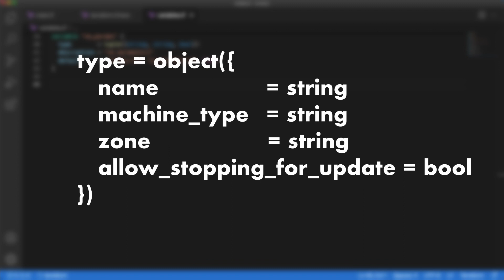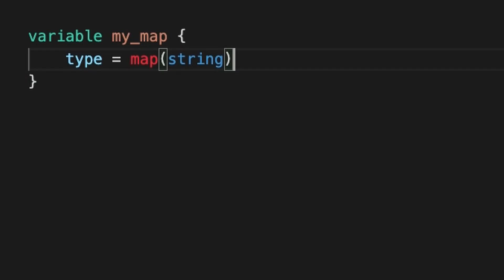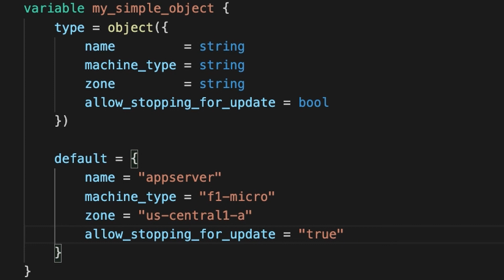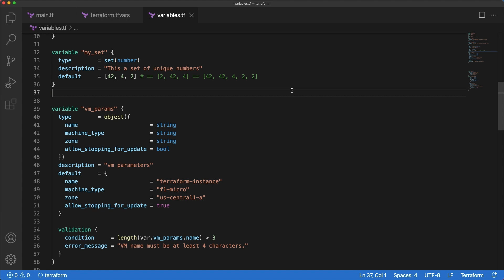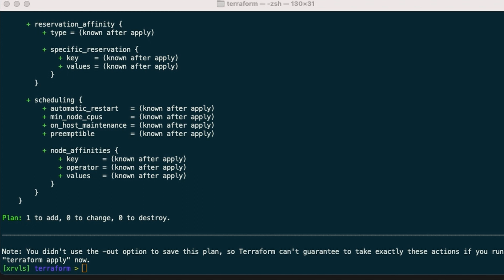Terraform on Google Cloud | #7 Variables: Map, Object & Validation rules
Hello friends, in the previous videos we covered types and how to use some complex ones. In this video we'll cover two more complex types: map and object

Terraform map and object combine multiple values into a single one inside a pair of curly braces. They are formed by key-value pairs separated by commas or line breaks. Object type is for map what tuple if for list.

In addition to type constraints, you can specify custom validation rules for a particular value using validation blocks.

A validation block is nested within the variable and defines two arguments:
  - condition
  - error_message

TIMESTAMP
0:00 - Intro
0:17 - Map & Object structure
1:10 - Map type
1:58 - Object type
2:21 - Validation rules
3:11 - How to use them